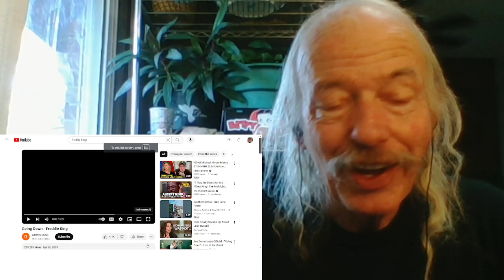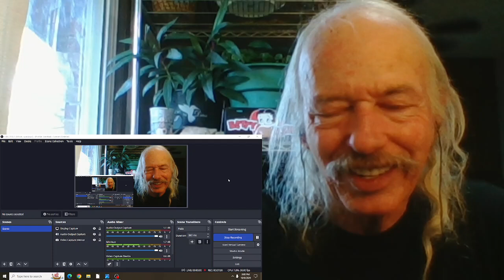Freddie King Going Down(live) REACTION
live in  1972, unknown venue